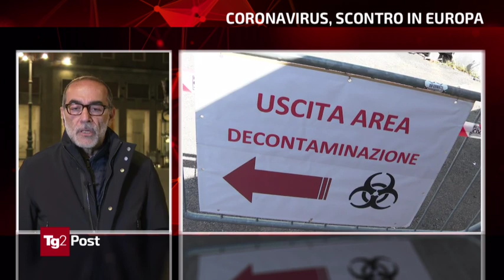Tg2 Post - Coronavirus, scontro in Europa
puntata 8 aprile 2020